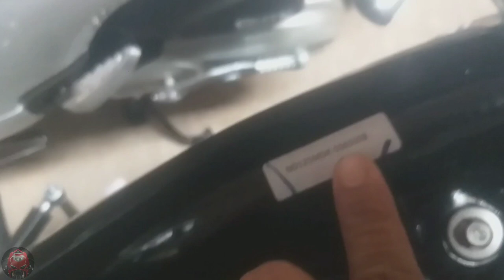How to Check Bikes Model Year Easy 2019-2020/Honda Dream Bikes